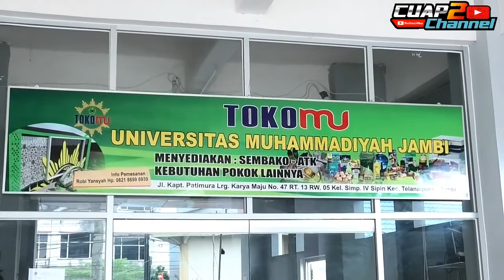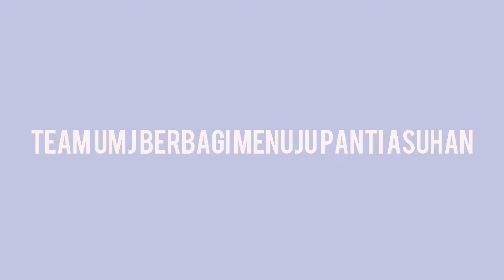"UMJ Berbagi Paket Sembako"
BERKAHRAMADHAN "UNIVERSITAS MUHAMMADIYAH JAMBI BERBAGI" @Cuap2Channel